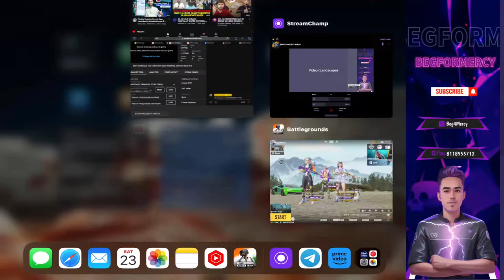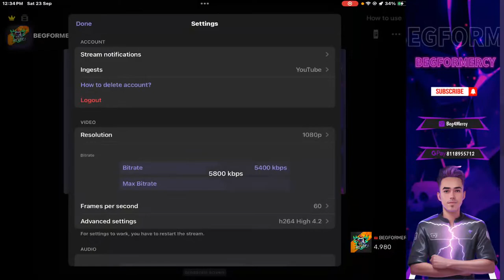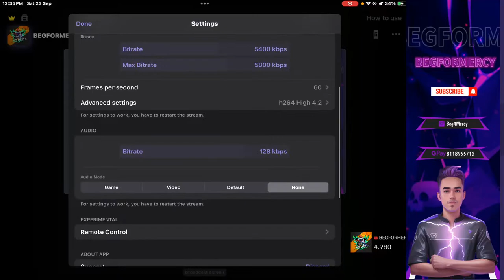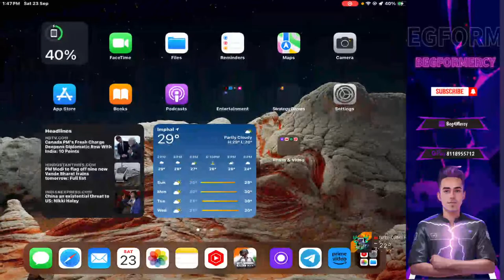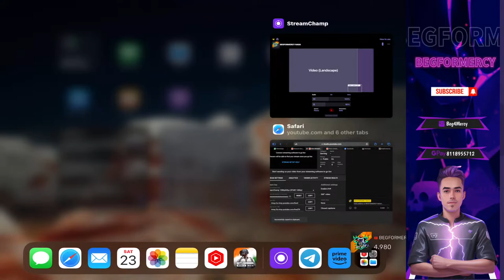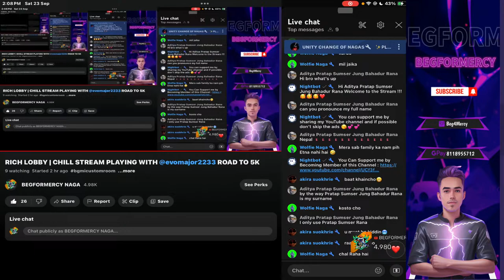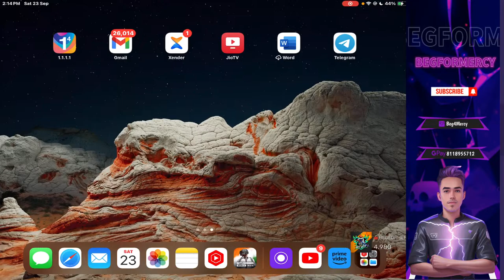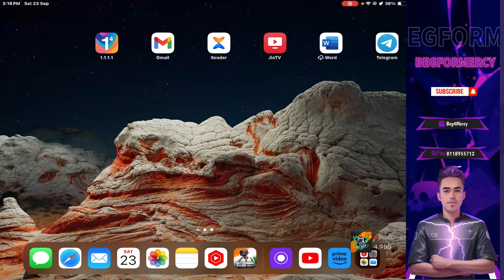RICH LOBBY | CHILL STREAM PLAYING WITH @MajorSIR06 ROAD TO 5K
💰 Panda Sassy   AED 174  Total INR ₹3890

🔱 𝐁𝐁𝐱𝐀𝐜𝐞 :  ₹ 5567.00 ♠️
🔱 GEM USD $67.96  ₹5490.86
🔱 Panda Sassy AED 174 ₹3890.
🔱 𝐔𝐧𝐢𝐜𝐨𝐫𝐧 :  ₹ 3200.00 🦄
🔱  Sangtii Jam'r🍒 :  ₹ 2988.00 💃
🔱Demisticlies ₹2100.00

🔱 𝐌𝐀𝐅𝐈𝐀 :  ₹ 1040.00 🗿
🔱ALFA x7  ₹899.00
🔱 Krishna Phukon :  ₹ 898.00
⚜️KaKaRoT ₹852.
🔱 Amy emiko 💕₹ 716.
🔱 Keki Gaming ₹500.00
🔱 𝐋𝐨𝐧𝐠𝐝𝐢𝐧𝐠𝐁𝐨𝐲𝐘𝐓  ₹ 500.🌀
⚜️OUTPLAYY.444 ₹527.00
🔱NG Roko op  ₹ 460.00
 🔱TinY Editz  ₹440.00
🔱Babyla Gaming ₹400.00
🔱 Phenomenal Gaming Esports : 398.00
🔱 𝐇𝐮𝐧𝐧𝐲𝐁𝐞𝐞 : 260.00🐝
⚜️Crazy Queen NE ₹ 220.00.
⚜️FAULTY 242.
⚜️Sep's Jeff 220.
⚜️JAMIRBA 200.
🔱vse ₹200.00
🔱 Xrf Harsh ₹179.00
🔱 𝐂𝐡𝐨𝐦𝐞𝐢 𝟏𝟕𝟗. 🔥
⚜️Unicorn Son ₹154.00
⚜️ Noparkingyt 147.
⚜️ Gaurav dey ₹160.00
⚜️ Golian Ph   ₹100.00
⚜️KaZaKiNiEnU Gaming : 140.00
⚜️TOKSIK ₹110.00
⚜️𝐁𝐥𝐢𝐬𝐭𝐞𝐫 𝟏40.
⚜️ Q9xkinghen ₹120.00
⚜️ Hussain Gaming 120.00
⚜️ NAGA TOTO ₹110.00
⚜️ KASPER ₹110.00
⚜️ SOG Ainz ₹110.00
💰Mayy ₹100.00
⚜️JAMIRBA ₹100.00
⚜️Fireflycuddly  ₹100.00
⚜️KrYpT  ₹100.00
⚜️PSYCHO  ₹100.
⚜️ KENT GAMING 100.
⚜️ BECKY 100.
⚜️Allies Gaming ₹88.00
⚜️ Mhasi Angami ₹80.00
⚜️ EN~ ZOD YT ₹44.00
⚜️ben longchar ₹44.00
⚜️IG MOK ₹44.00
⚜️Nemesis Jamir ₹40.0
⚜️KrYpT ₹40.00.
⚜️ xyz siren ₹31.90
⚜️ Yashi ₹31.90
⚜️ Kira GamingYT ₹44.00
⚜️ ¡XcLuSiVe!₹44.00
⚜️ Simply_Pudding🍮 ₹22.00
⚜️ theLast=  ₹22.00
⚜️ Rokoseto Khro ₹22.00

            🌟❤️ 𝐓𝐨𝐩 𝐒𝐮𝐩𝐩𝐨𝐫𝐭𝐞𝐫𝐬💰💰💰

💰 Demisticlies 6300. PAYTM (SPONSER)
💰KrYpT 800.
💵 JAMIRBA 200. GPAY
💵 𝐍𝐀𝐆𝐀𝐕𝐈𝐁𝐄 𝟐𝟎𝟎. PHONEPE
💵NEOTOBA 200. GPAY
💵SOG Ainz 100.
💵 OUTPLAY 100.

 ♻️ OstEsUNICORN
 ♻️ GovernmentJob Power
♻️ BBxVenomyt Gaming
 ♻️ Rajpal yadav
♻️Psychopath ™
♻️LEGACY OFFICIAL YT
♻️ IMZZ YT
♻️ Motan Konyak
♻️ ACE
♻️ Crazy Queen NE
♻️ Asen Jamir
♻️ BlisterOP
♻️ MamiXGaming
♻️ uni playz